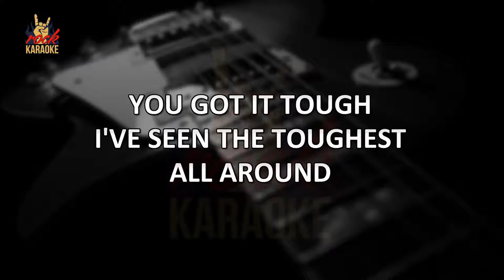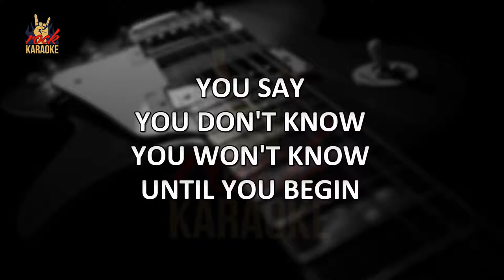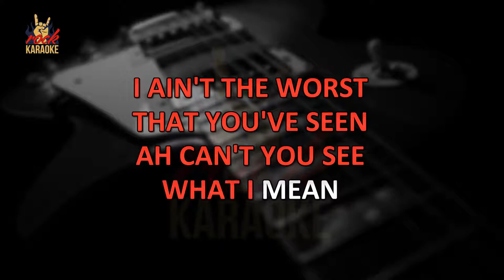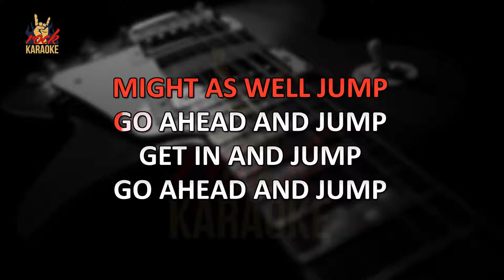Van Halen - Jump (Karaoke Version)